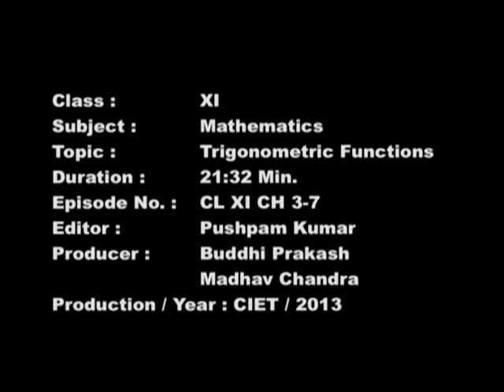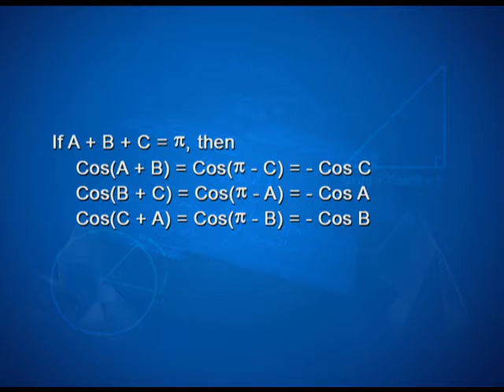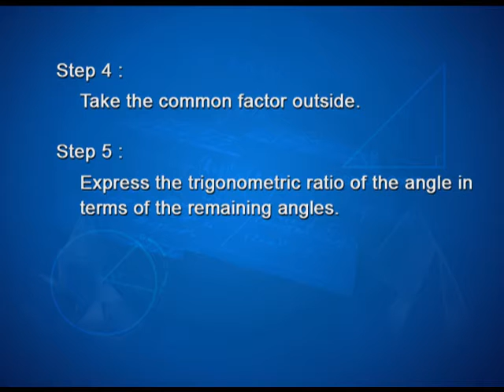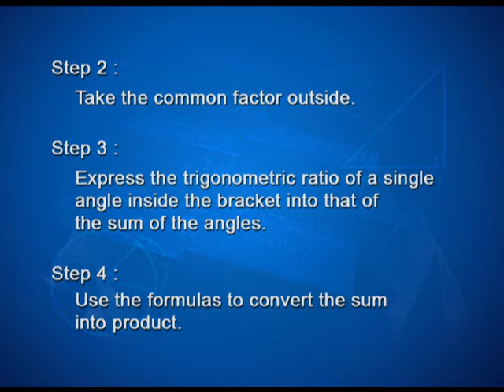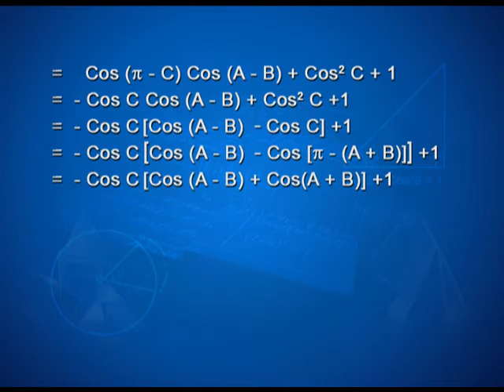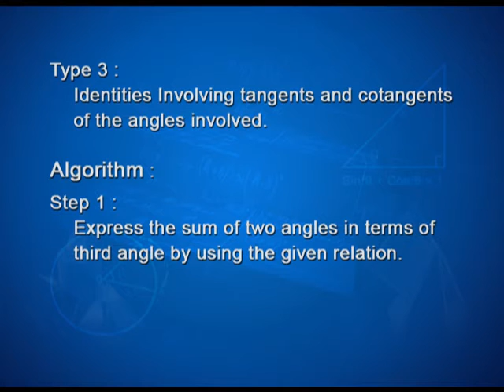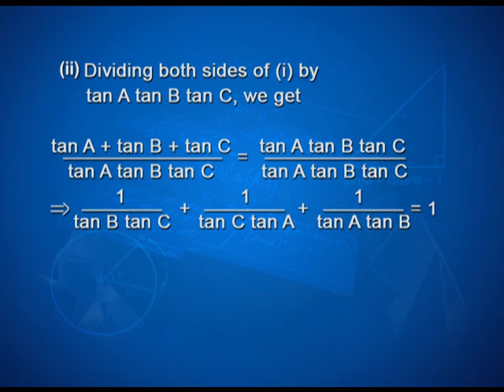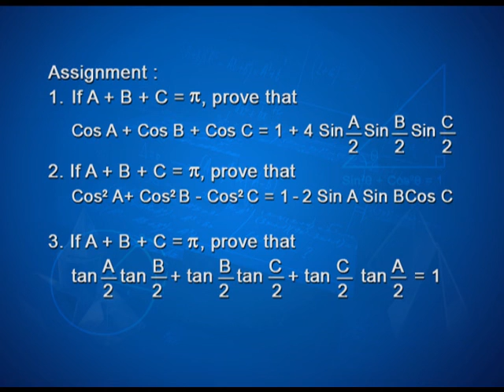Conditional Trigonometric Identities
Episode 07 of the video lectures on chapter 03 of the Mathematics textbook for class 11; covers conditional trigonometric identities and problems based on them